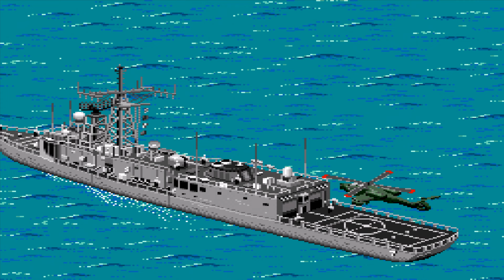لعبة المهمات العسكرية ( إضراب الصحراء ) || Desert Strike - Return to the Gulf ( SNES Game 1992 )